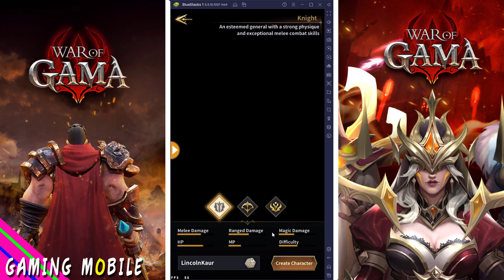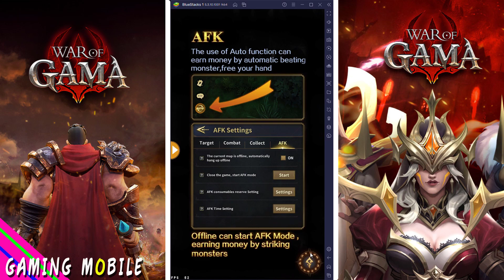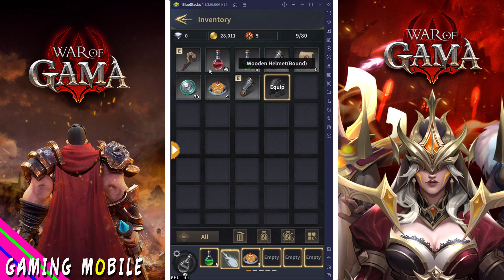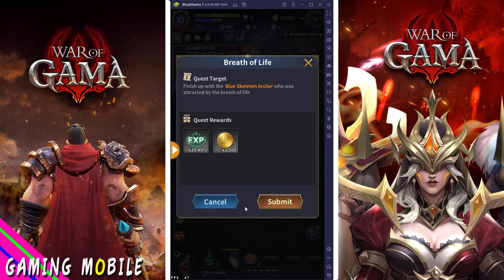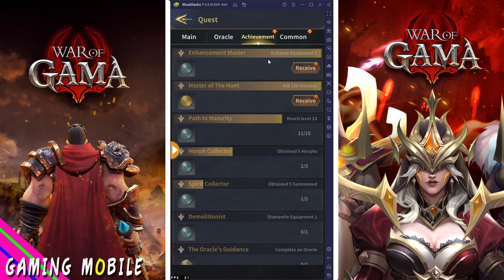War of GAMA - Official Launch Gameplay (BlueStacks/Android/IOS)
► Online/Offline: Online

BlueStacks 5 is designed for blazing-fast speed and high-octane action. It packs a punch with mega performance upgrades and it has faster performance than any other high-end Android device or
Android platform. With significantly faster boot, instal and launch times, core gamers can now look forward to amazing gameplay experiences for performance-hungry RPG, strategy and other games.

With the vastly upgraded multi-instance manager in eco mode, gamers can run more game instances faster and with the least lag. Add to that significantly more refined game controls, and interface improvements, gamers can enjoy a seamless gaming experience unlike any other.

War of GAMA, a classic MMOPRG mobile game is finally here! WOG features all the qualities of top-notch classic RPG games and combines together these elements with easy one-handed gaming and innovative massively multiplayer features. Unleash your strength in battle and become the most powerful warrior across the lands! The authentic PRG classic is reproduced, the blood alliance system, Boss team battles, and god-level dungeons are waiting for you to explore, and the battle is to make money!